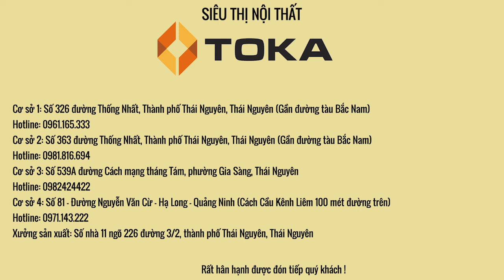Mẫu phòng ngủ mini siêu cute P13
☎Cơ sở 1: Số 326 đường Thống Nhất, Thành phố Thái Nguyên, Thái Nguyên (Gần đường tàu Bắc Nam)
Cơ sở 2: Số 363 đường Thống Nhất, Thành phố Thái Nguyên, Thái Nguyên (Gần đường tàu Bắc Nam)
Cơ sở 3: Số 539A đường Cách mạng tháng Tám, phường Gia Sàng, Thái Nguyên
Cơ sở 4: Số 81 – Đường Nguyễn Văn Cừ – Hạ Long - Quảng Ninh (Cách Cầu Kênh Liêm 100 mét đường trên)
🏡 Xưởng sản xuất: Số nhà 11 ngõ 226 đường 3/2, thành phố Thái Nguyên, Thái Nguyên